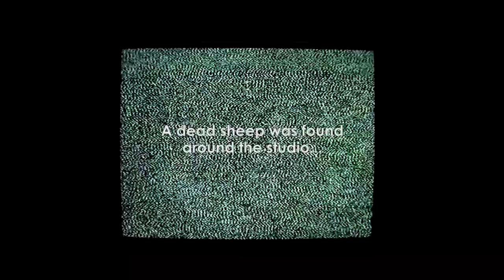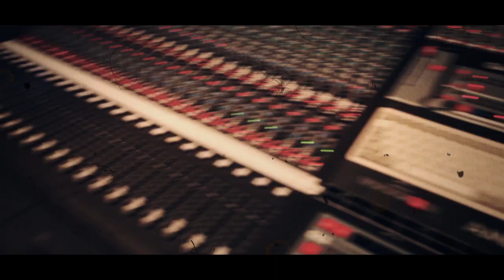AMORPHIS - Studio Update (PART 3)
Finnish dark metallers AMORPHIS have entered the studio to record their 11th album.

CIRCLE is OUT NOW via Nuclear Blast records

Guitarist Esa Holopainen shares:
"The recording process is going well. We're done with most of the instruments and now Peter Tägtgren and Tomi Joutsen are working their asses off with vocals.

To share a few things, we have recorded with a real church organ, our cameraman has witnessed paranormal activity and spent time with Shaman at a Finnish forest.

The document we are filming from recording sessions is going to turn out quite a horror movie. You'll see that the album is going to turn out a real spiritual metal journey".

The latest Amorphis album CIRCLE is out now via Nuclear Blast Records.